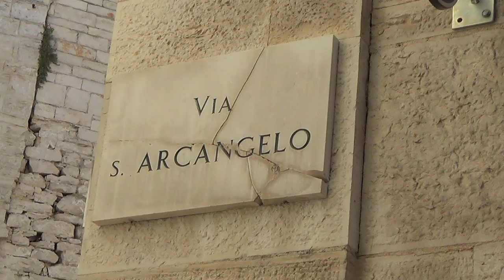RUVO DI PUGLIA(BA) - VIA S. ARCANGELO - UN CARATTERISTICO CENTRO STORICO RUVESE TUTTO A COLORI -